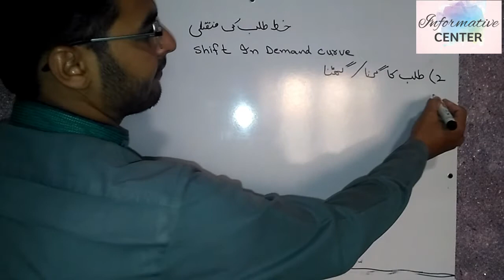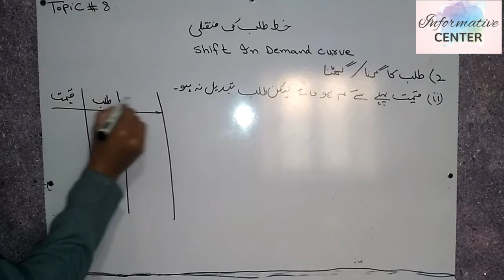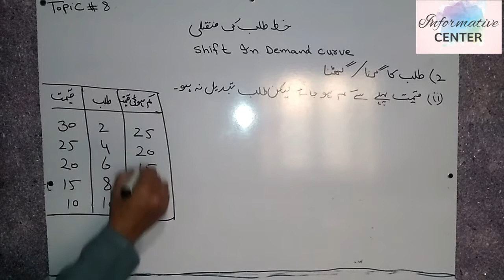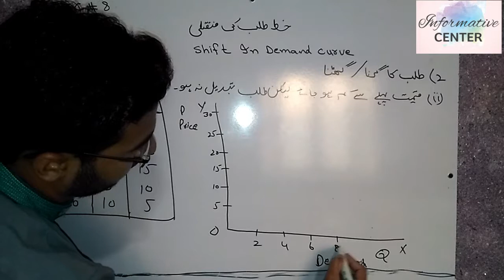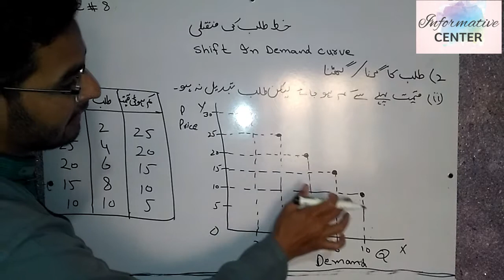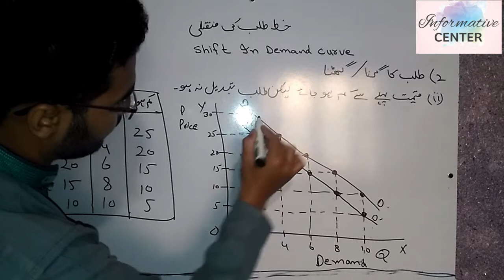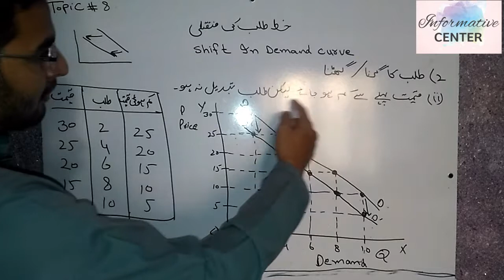Fall in demand part 2, shift in demand curve, shift in demand curve example